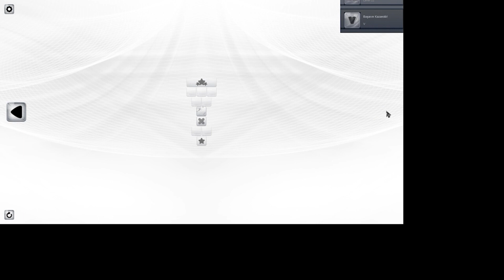POG X 21.BÖLÜM NASIL GEÇİLİR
POG X oyununun, bölümlerinin nasıl geçileceğini öğretiyorum.